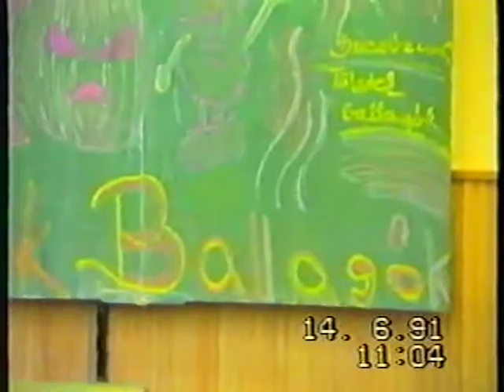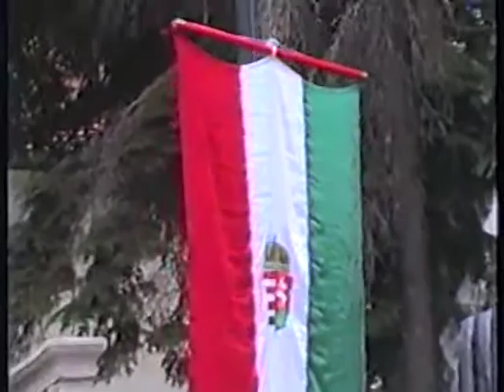Ballagás 1993.mpg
Megyaszó - Gyermekotthon